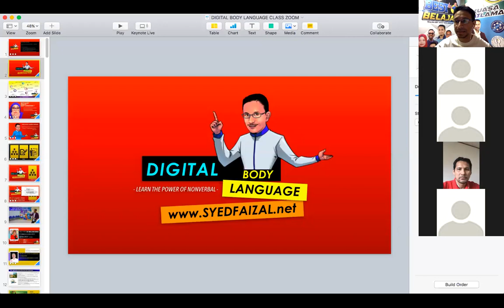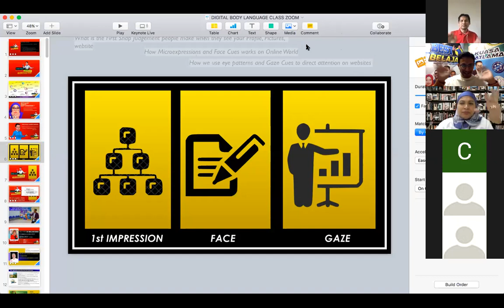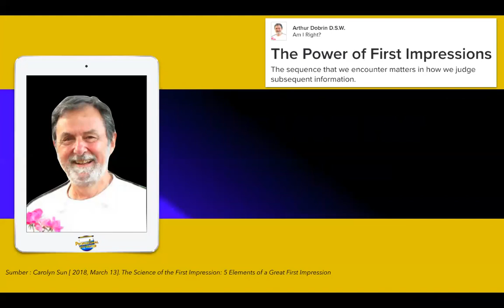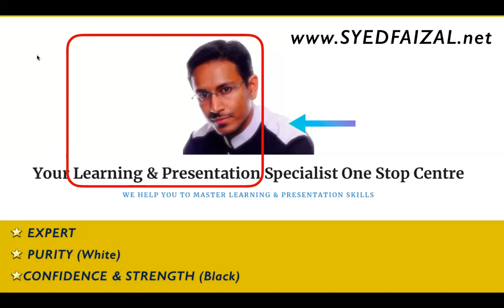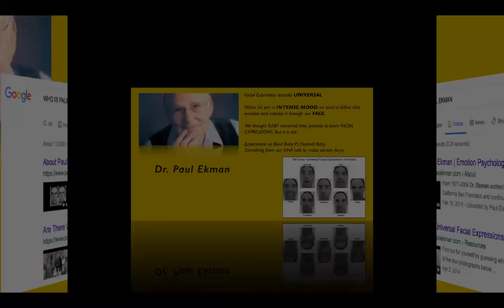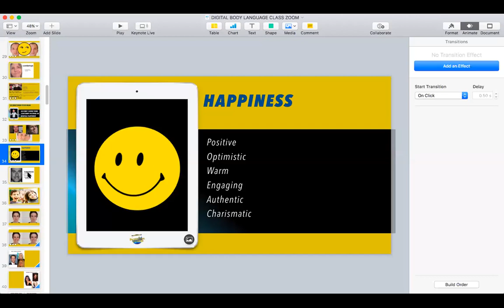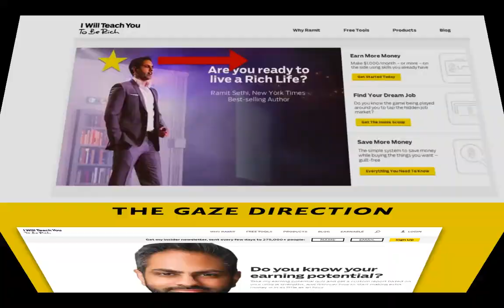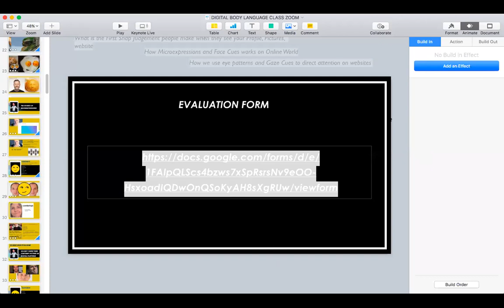SyedFaizal VLC Final Assessment